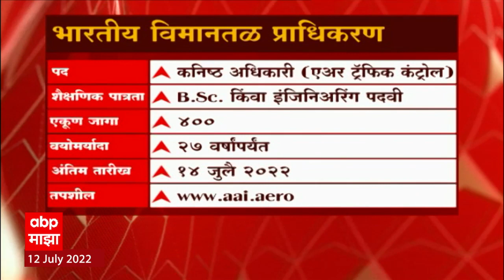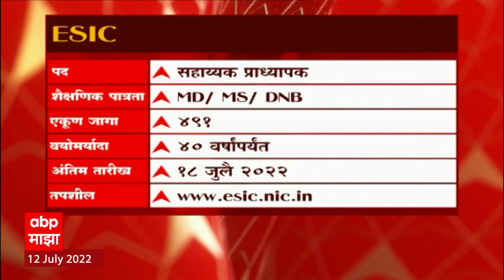Job Majha : जॉब माझा : भारतीय विमानतळ प्राधिकरण, भारतीय टपाल विभाग आणि इतर ठिकाणी नोकरीच्या संधी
ABP Majha LIVE | CM Eknath Shinde vs Uddhav Thackeray | Supreme Court | Maharashtra Political Crisis